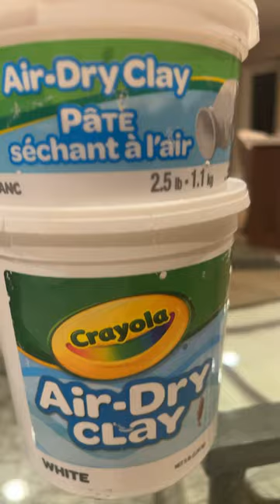DIY cauldron | Mini Witches cabinet (part 5) | halloween mini craft